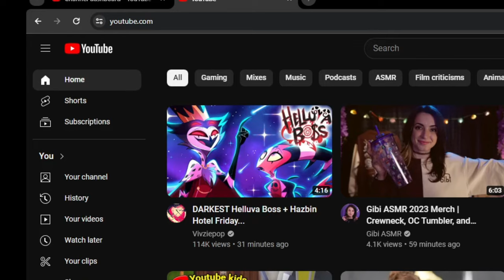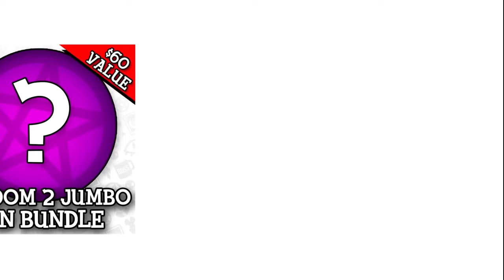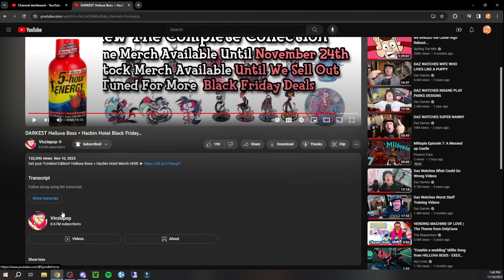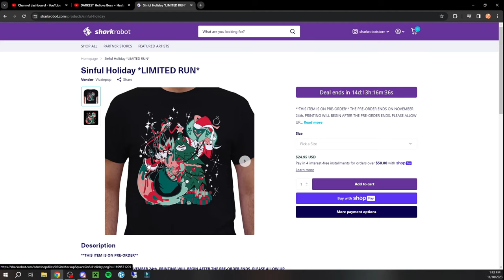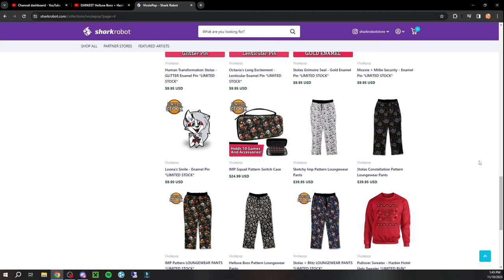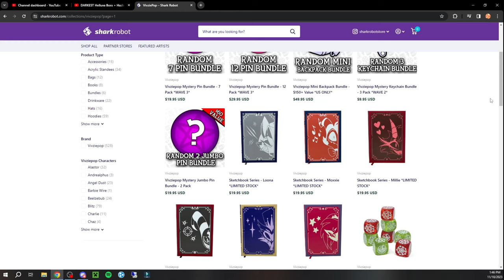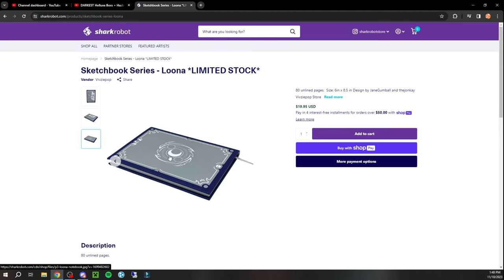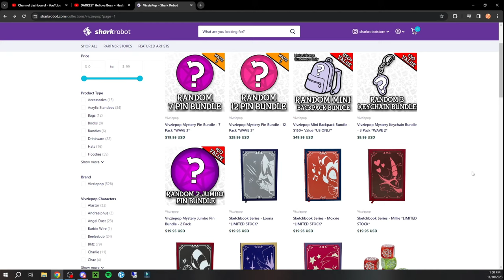Reviewing the New Vivziepop Black Friday Merch 2023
Today, I will be going over the announcement video and the merch page for the new Hazbin and Helluva Boss merch line of Black Friday Wave 1 2023. Don't worry, I will be spending a lot of money as always.